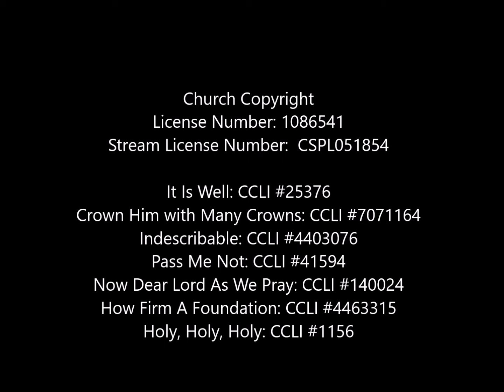"Did the Empire Win?" Pastor Michael Halfhill October 21, 2017